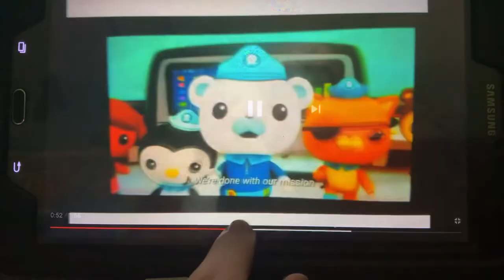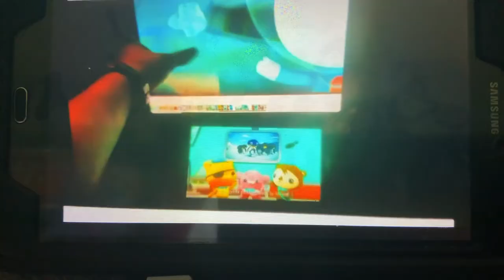Creature report river dolphin and wolf eel